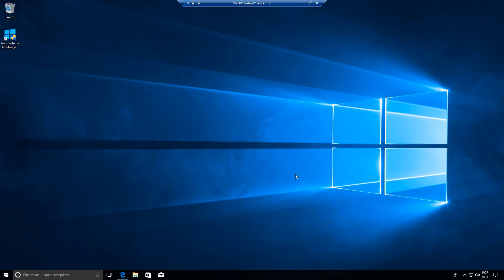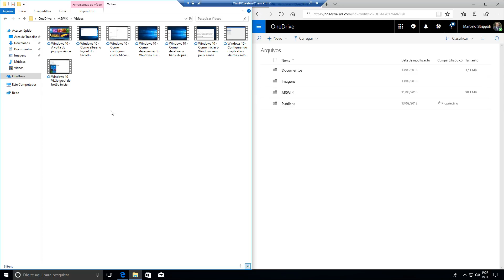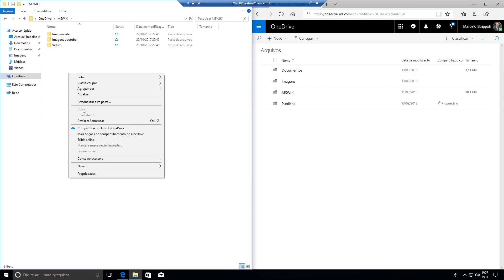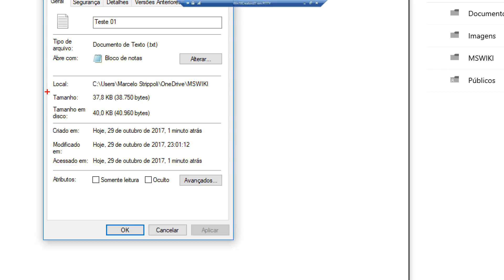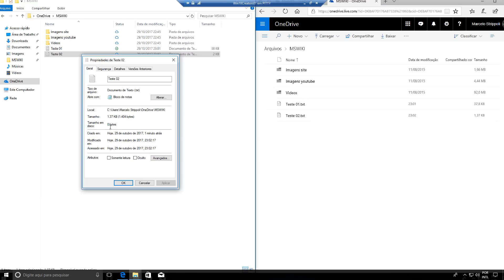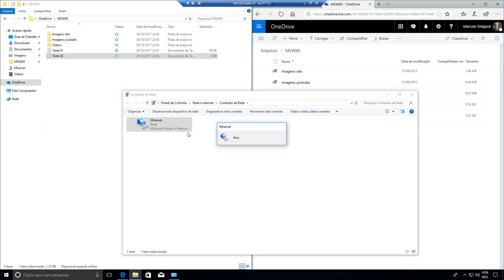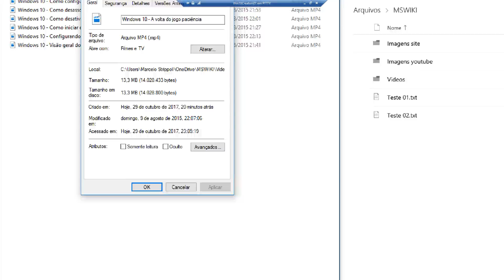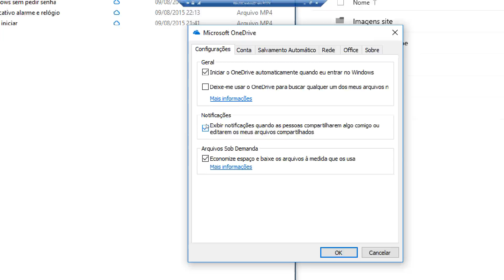Windows 10 Fall Creators - Conheça o Onedrive On-Demand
Onedrive On-Demand é uma das grandes novidades presentes na versão Fall Creators Update do Windows 10. Esse novo recurso possibilita acessar e visualizar o conteúdo do seu Onedrive sem a necessidade de baixar os arquivos ou pastas. Você escolhe o quer baixar, economizando grande espaço em disco dependendo da quantidade de dados que tiver na nuvem.
Importante que veja o vídeo do início ao fim, pois compartilho informações importantes e mostro como habilitar essa opção.